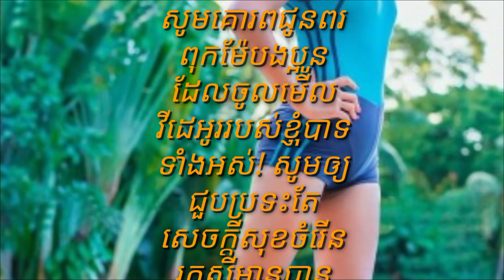អ្នកម្ដាយសាច់ចាំអាយុ ៥៣ ឆ្នាំហើយ ឈរថតជាមួយកូន ច្រឡំស្មានតែសង្សារ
53-year-old mother-in-law poses for photo with her child

Thank You So much !